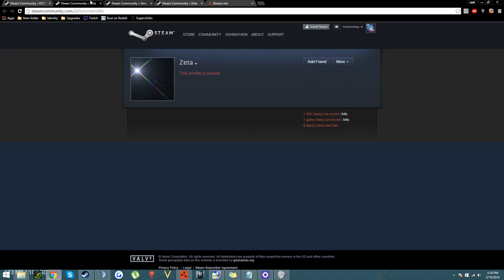Keemstar | evidence that he plays with hackers